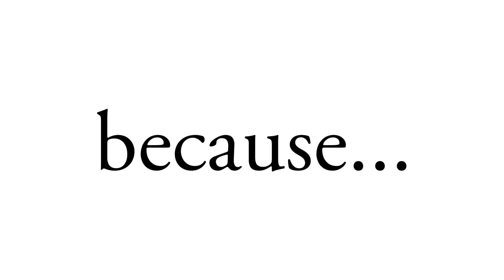Because...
This video is about WSMC